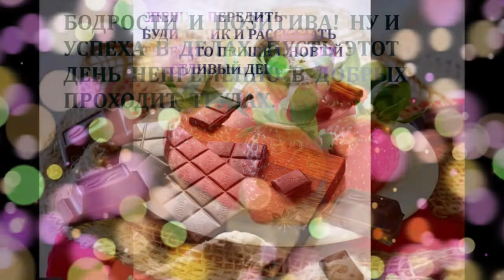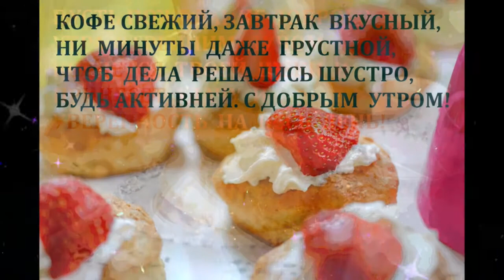Тихого утра Вероника Агапова Две березки